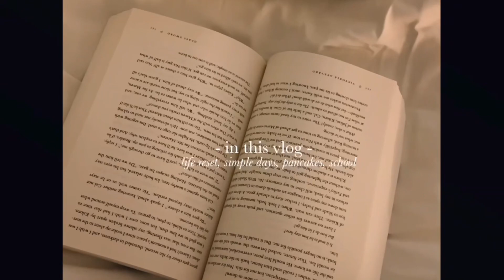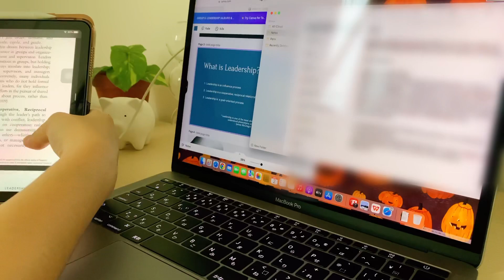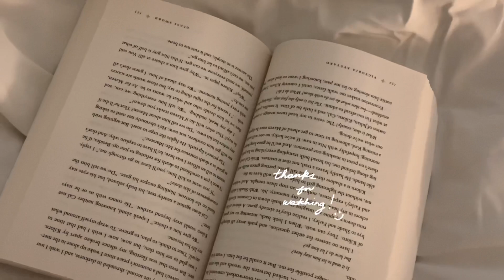🍫 reset vlog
📖 Hello! Welcome back to another vlog! We just finished our midterms and we’re having a short break from school. I wanted to take this time to catch up on shows, books, sleep and self-care. I wanted to spend a week not having to worry about exams. I hope you enjoy this vlog! See you in my next one 🌱🫶🏻

🏷 where do you edit your vlogs?
VLLO, Procreate, PicsArt

iPhone XR

🏷 what course are you taking?
BS Psychology